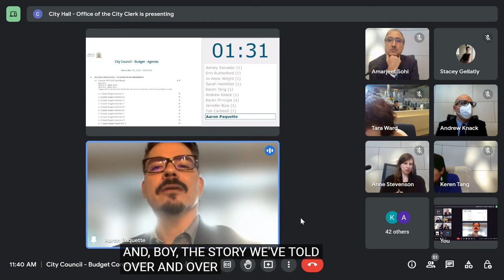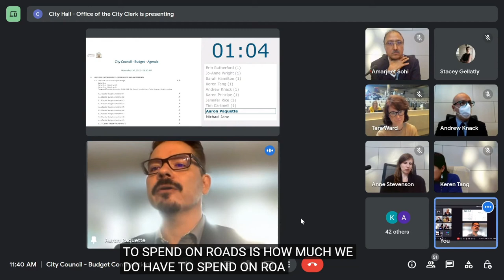Councillor Paquette - Dec 9, 2022 - City Council Budget Debate: Bike Plan Funding Closing Remarks